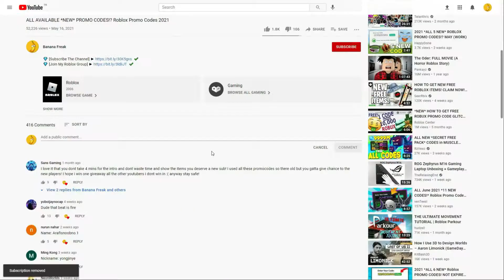ALL ROBLOX 🎅 EVENT! 🎅 Car Dealership Tycoon SECRET *OP* CODES? on 2021